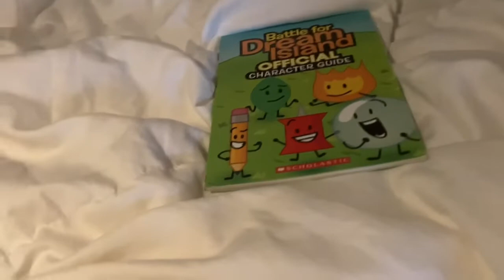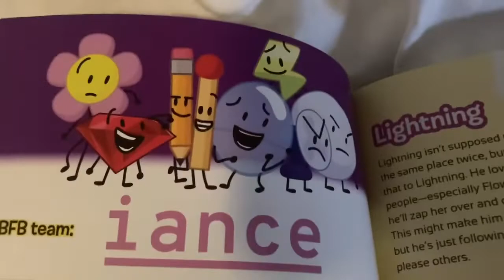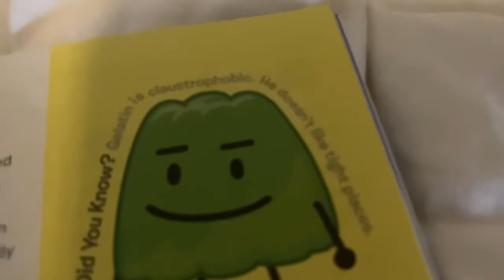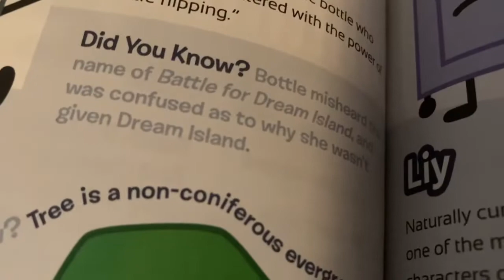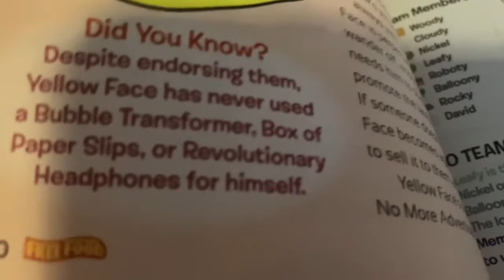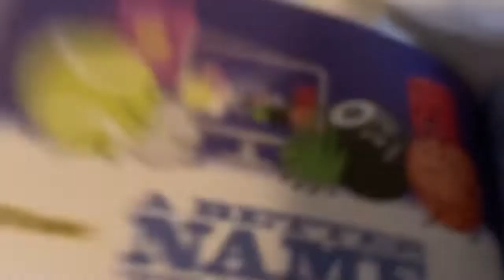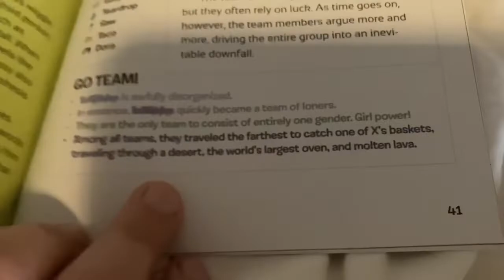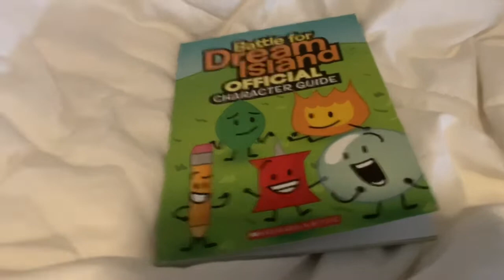Battle for Dream Island: Official Character Guide Review